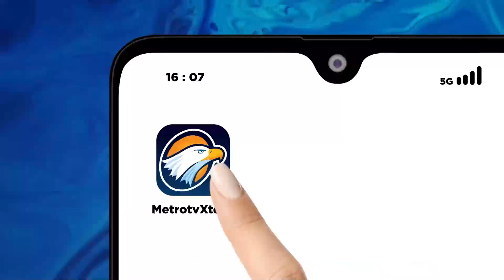OSO Optimis Warga Jabar Pilih Pemimpin Terbaik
MetroTV, OSO Optimis Warga Jabar Pilih Pemimpin Terbaik dan Partai Hanura menggelar acara  Senam Sehat